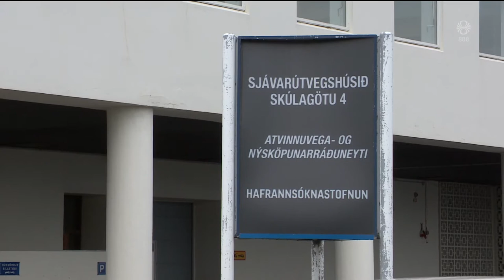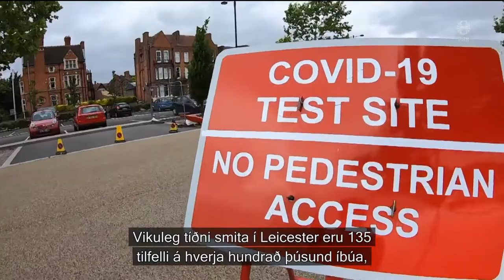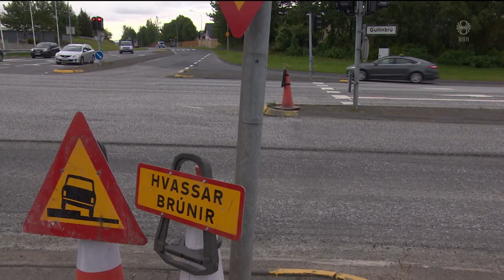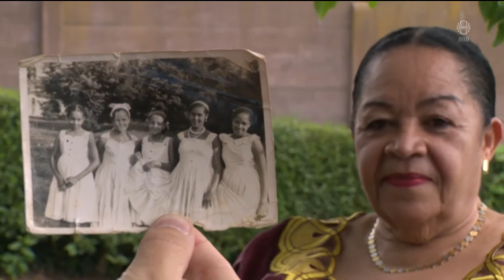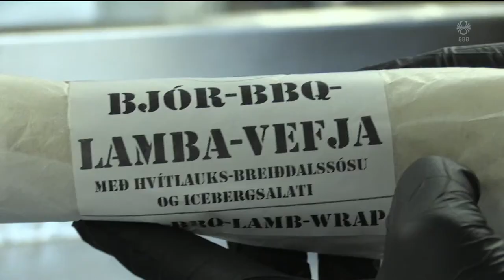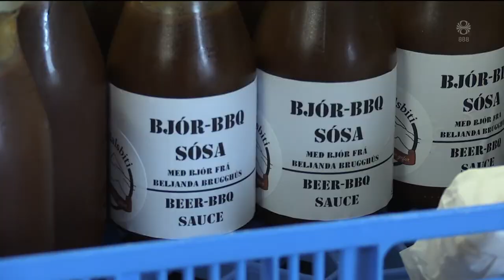Fréttir - 30. jún 2020